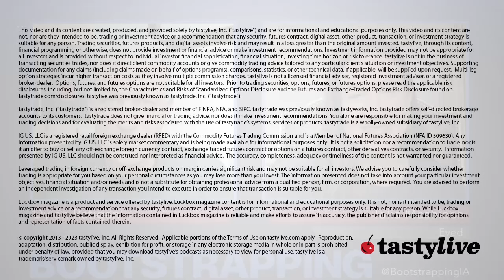COVID Almost Wiped Them Out | Bootstrapping with Dylan Ratigan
After working hard for ten plus years, Eved, a highly successful payment partner for events almost went out of business during the Covid Pandemic.  But it takes a special person to see things through and not give up...no matter what.  Talia Mashiach, CEO & Founder of Eved, is one of those special people.

In 2010, they planted their first seeds in the travel and meetings space providing robust solutions for large companies to get their suppliers paid while keeping control and increasing the visibility of their spend.  They were an instant hit, growing by leaps and bounds in a very short time.  But then Covid hit and events were cancelled all over the world,  and before you can snap a finger, the business was just about non-existent.

So Talia and one of here closest advisors thought the best way to proceed was to buy out all of the investors, and do thngs that made sense to them, so they decided to make some changes.  Eved expanded into Media & Entertainment, with a focus on Film and TV Production. These categories share similar challenges in needing a faster and more flexible solution to get suppliers paid in a secure way, and it worked.  Then finally, events were back and bigger than ever, and combined with their newly found revenues from media and Entertainment, so was Eved.